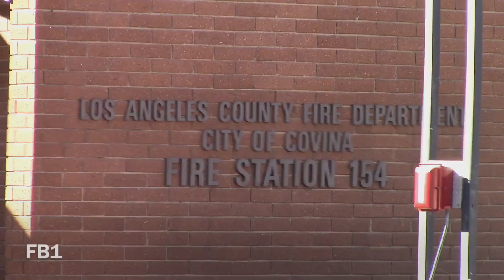LACo.FD Engine & Squad 154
Clip 1: Los Angeles County Fire Department Squad 154 responding to a person down on the EB 10 Fwy. at Via Verde.

Units due: Engine 141, Squad 154, Care Ambulance & CHP.

Notice the broken horn on S154!

Clip 2: Engine 154 responding to a fire alarm on  Badillo St. & Fourth Ave.

Units due: Engine 154

Location: Covina, CA
Date: Thursday, October 24th, 2019